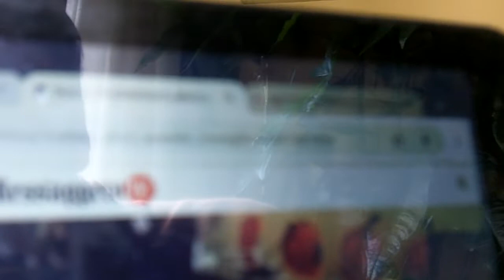La carta igienica di Travaglio, le querele e il nuovo libro di Renzi: e GUAI a chi NON LO COMPRA...!